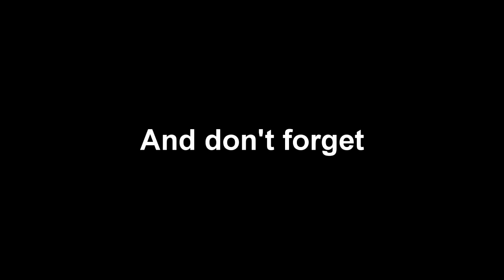Black Women's Fitness Motivation: 1 minute fire glutes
Time to activate those glutes with some fire exercises. 🔥🔥🔥

The name says it all. Black women do work out, and they are proud of it.